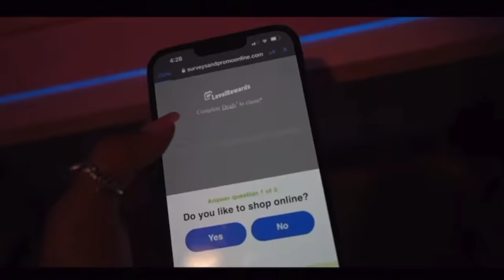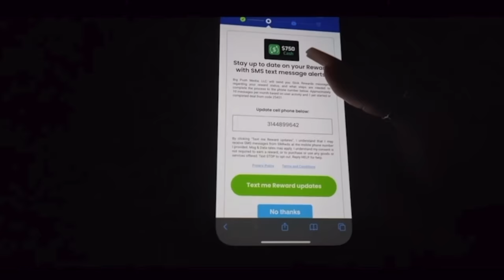ME AND BAM REUNITED AFTER 3 YEARS❤️